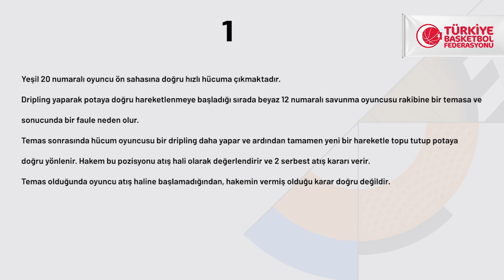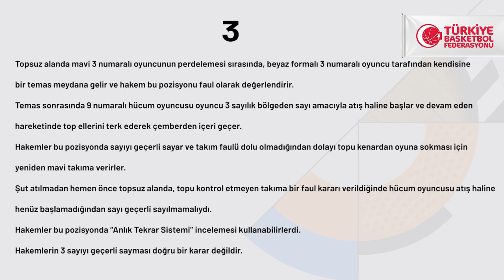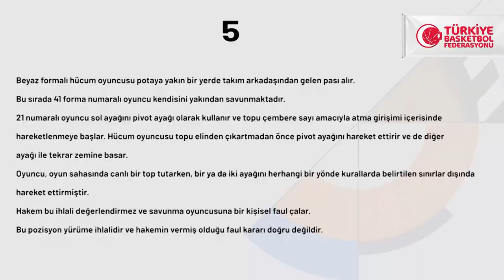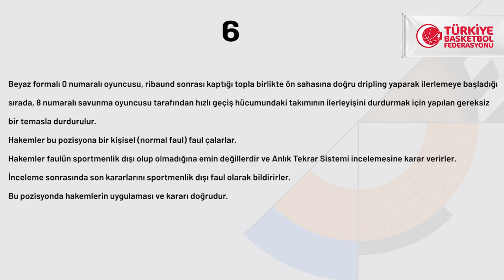ING Basketbol Süper Ligi 22.Hafta Pozisyonları ve Hakem Kararları